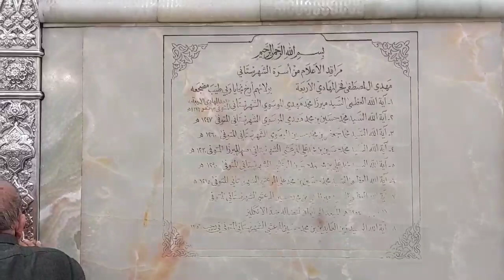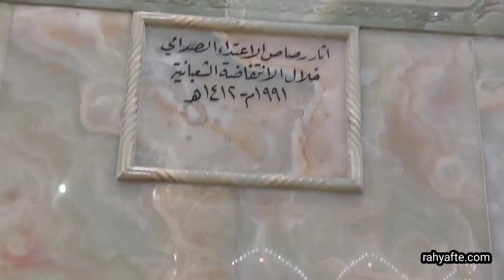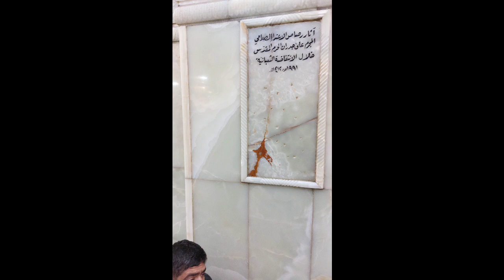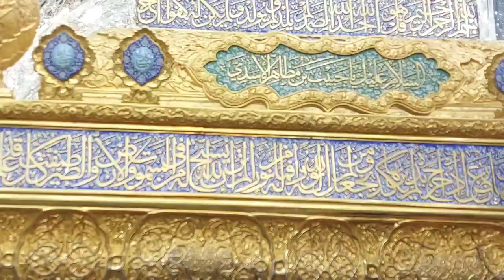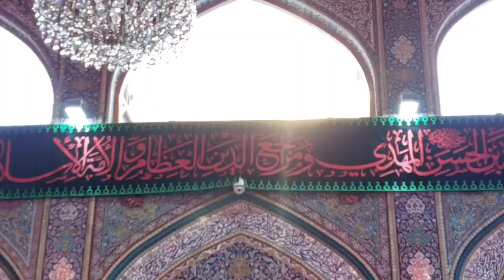قدم زدن در حرم امام حسین علیه السلام/ از قبور یاران امام درحرم تا آثار جنایات صدام و گلوله باران حرم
شیعیان ایرانی کمتر متوجه آثار گلوله باران حرم توسط رژیم بعث در جای جای حرم میشوند چرا که کسی این موضوع را به آنها نگفته است اگر علاقه مندید که بدانید ماجرا چیست فیلم زیر را ببینید